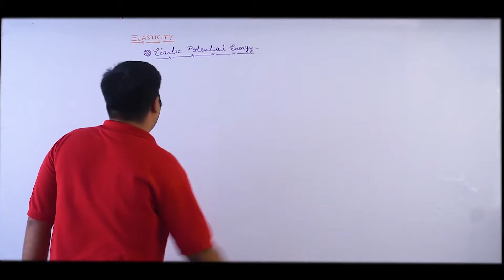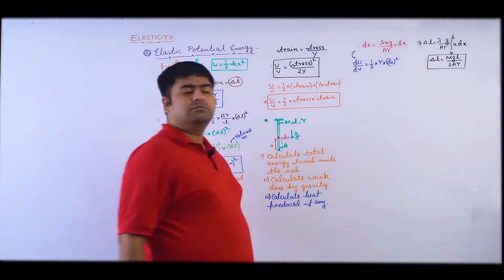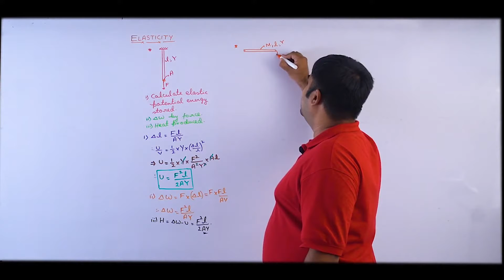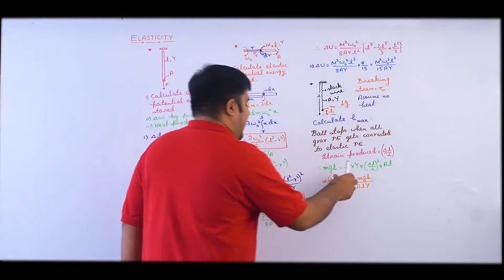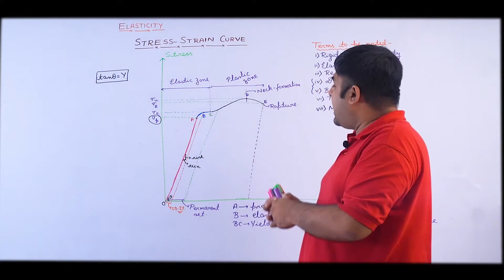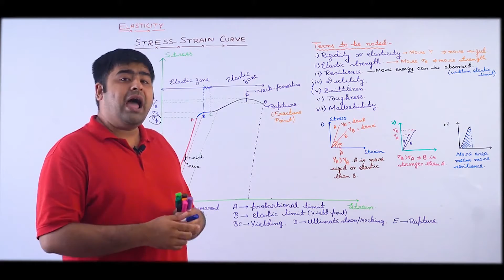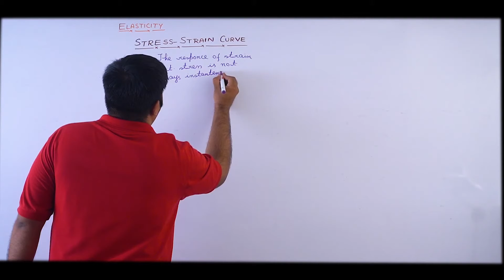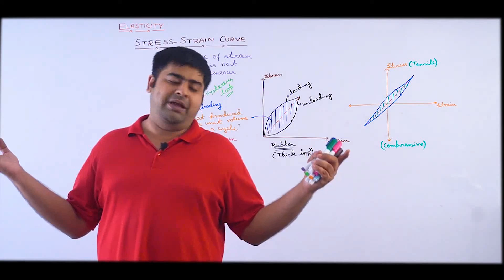Poission ratio, shear stress, bulk mod P3/Elasticity /JEE Main&Adv/NEET/Physics/SB Sir/Brainflex360